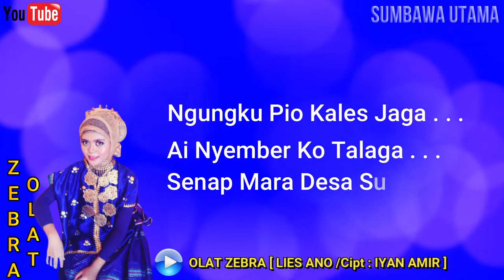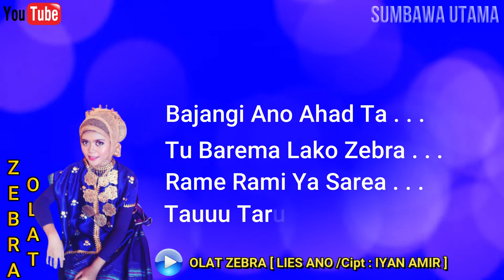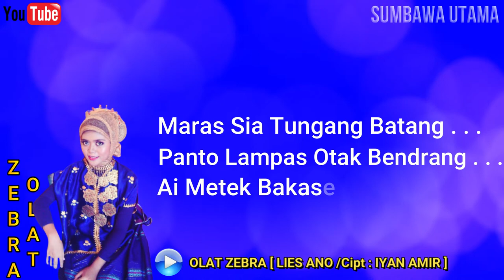Lagu Sumbawa Olat Zebra Lies